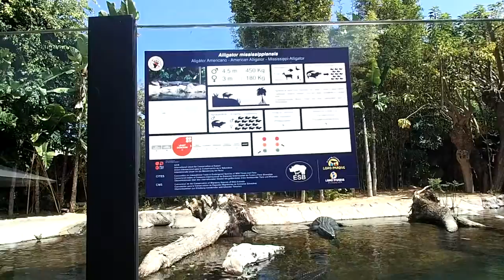Loro Parque Teneriffa 2019 alligators